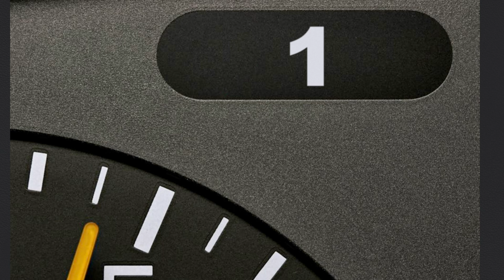Anhängerkupplung abnehmbar MERCEDES-BENZ CLK Cabriolet | AUTO-HAK Komplettsatz + Montage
►Anhängerkupplung abnehmbar + Elektrosatz + Montage | MERCEDES-BENZ CLK Cabriolet | AUTO-HAK

Einbau, Montage und Produktvorstellung einer universal Anhängerkupplung inkl. E-Satz für den MERCEDES-BENZ CLK Cabriolet . Die vorgestellte AHK abnehmbar von AUTO-HAK ist bei Rameder erhältlich Das Nachrüsten der Anhängevorrichtung kann optional in einem unserer bundesweit verteilten Montagepoints von uns übernommen werden

Warum sollte ich meine Anhängerkupplung für den MERCEDES-BENZ CLK Cabriolet bei Rameder kaufen?
+Bestpreis-Garantie
+Maximaler Kundenservice

Ist die Anhängerkupplung abnehmbar von AUTO-HAK die richtige für meinen MERCEDES-BENZ CLK Cabriolet von MERCEDES-BENZ?